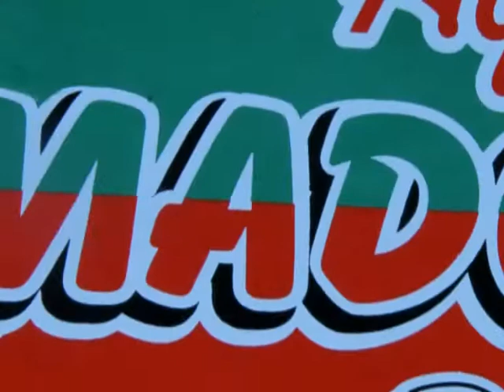TU DESTINO Progr. 35 Segunda parte